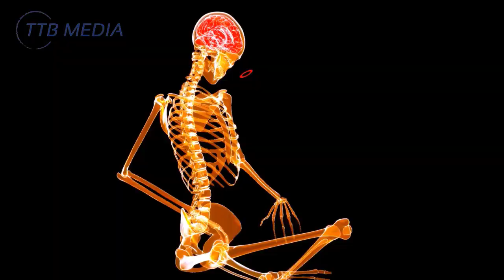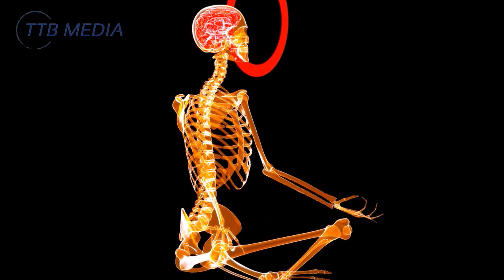Anxiety Relief Music | Feel Safe & Secure | Let go of Fear & Gain Confidence | Root Chakra Healing